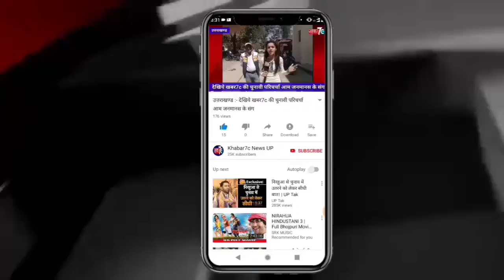आजमगढ़ :- सपा के राष्ट्रीय अध्यक्ष अखिलेश यादव ने बाइट देने से किया मना